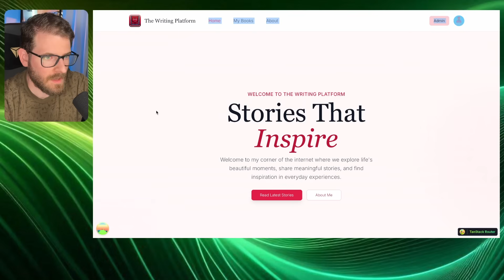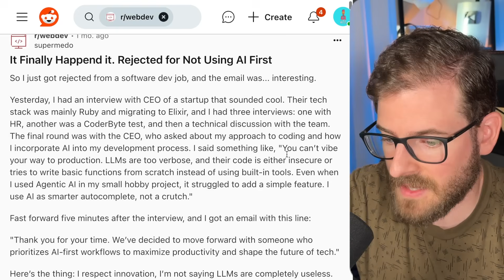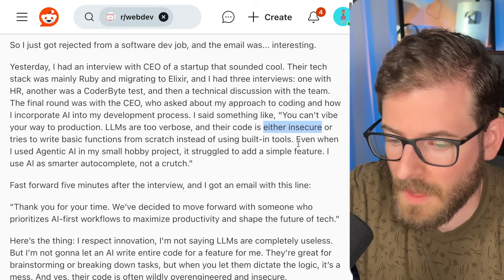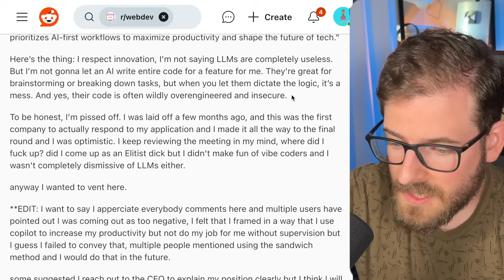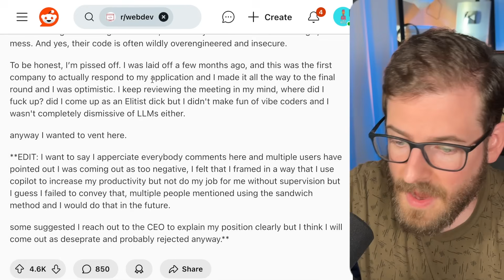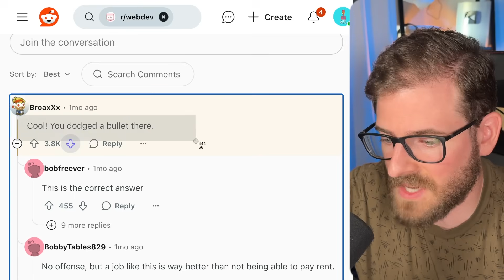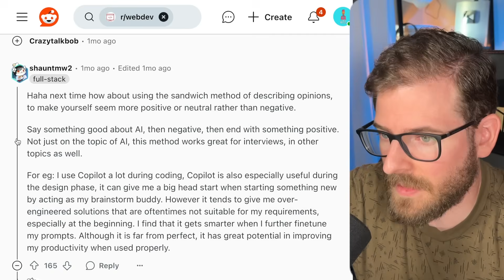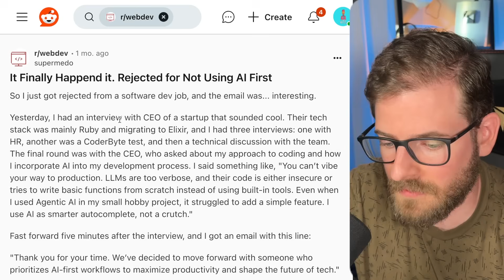AI First Development is the Future